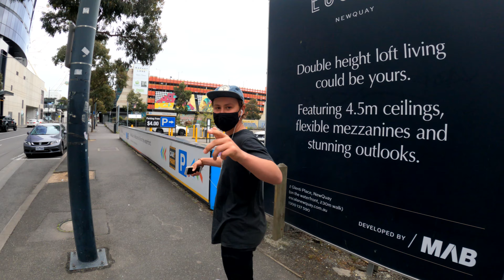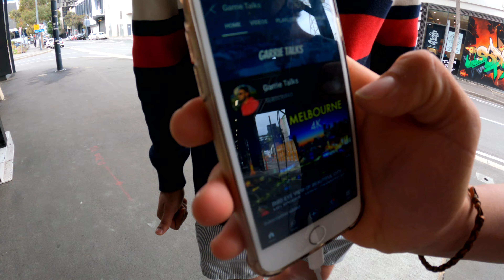LOCKDOWN GROCERY SHOPPING | WOOLWORTHS MELBOURNE AUSTRALIA 2021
Hi guys..
In this video I tired to tell how much single person weekly groceries cost in Melbourne.